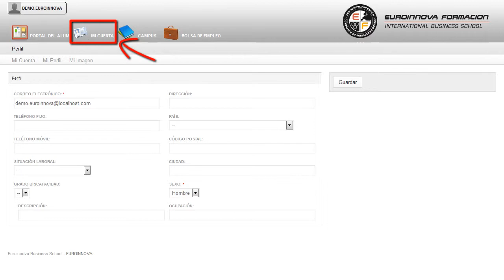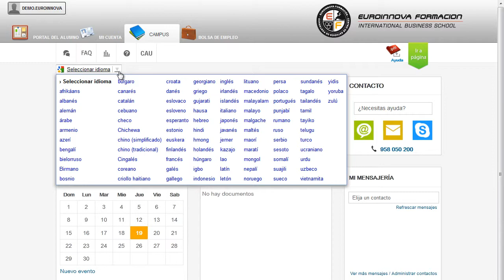Tecnico Gestion Agencias Viajes Online - Cursos Online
Técnico Profesional en Gestión de Agencias de Viajes (Online)
 Aprenda todos los secretos fundamentales sobre su curso, puede obtener aquellos conceptos más relevantes con la realización del CURSO ONLINE de su curso. El CURSO ONLINE de Técnico Profesional en Gestión de Agencias de Viajes (Online) le formará al alumnado en todas las funciones que un profesional de las Agencias de Viajes ejerce, desde la planificación y producción de viajes, al asesoramiento y venta de servicios turísticos, pasando por la tramitación y reserva de vuelos, paquetes turísticos, hoteles, reserva de coches, billetes de avión, barco, tren, etc. Lleva a cabo un a formación sencilla y dinámica en: su curso, podrás aplicar los conocimientos relativos a su curso. Técnico Profesional en Gestión de Agencias de Viajes (Online) está dirigido a profesionales que desarrollan su actividad en agencias de viajes, gestores, mayoristas, etc. Agencias de viajes, Centrales de reservas, Empresas relacionadas con el sector turístico. Si quiere complementar su formación en: su curso. Técnico Profesional en Gestión de Agencias de Viajes (Online) tiene como objetivos: el objetivo general del CURSO ONLINE es el conocimiento en profundidad de las tareas y funciones que ejerce un profesional de las agencias de viajes. Lograrlo nunca había sido tan fácil: gracias a este CURSO ONLINE online Técnico Profesional en Gestión de Agencias de Viajes (Online), con el propósito de analizar las diferentes técnicas de venta y la calidad en el servicio. Entre el material entregado en este CURSO ONLINE se adjunta un documento llamado Guía del Alumno dónde aparece un horario de tutorías telefónicas y una dirección de e-mail dónde podrá enviar sus consultas, dudas y ejercicios.